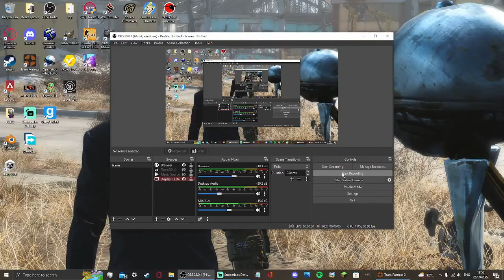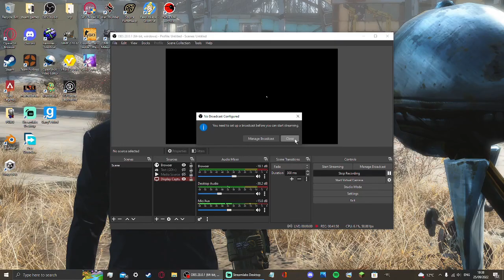[TF2] (RE-RUN) Clip dump from twitch